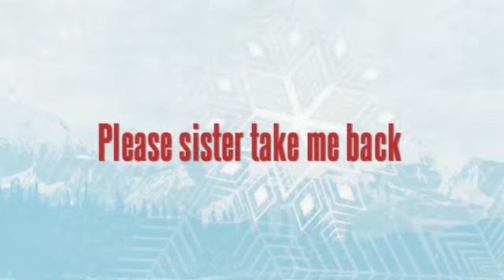Lullaby For A Princess *Requested video*